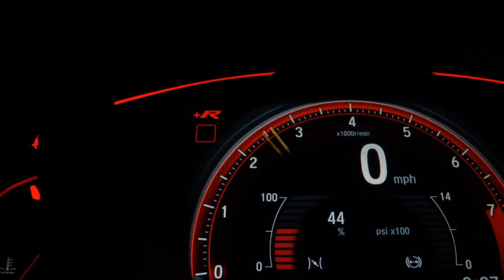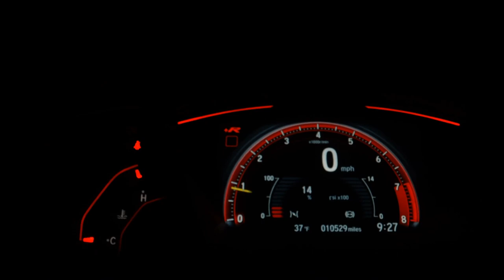AUDI A3 - 2015 - /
Dados do Veículo
Veículo: AUDI / A3 1.4 TFSI SEDAN 16V
Ano: 2014/2015
Combustível: GASOLINA
Portas: 4 PORTAS
Câmbio: S-Tronic
Cor: BRANCA
KM: 54.420

✅ Air Bag
✅ Alarme
✅ Ar Condicionado
✅ Ar Quente
✅ Direção Hidráulica
✅ Freio ABS
✅ Rádio
✅ Travas Elétricas
✅ Vidros Elétricos
✅ Volante com Regulagem de Altura
✅ Kit Multimídia
✅ Trio Elétrico